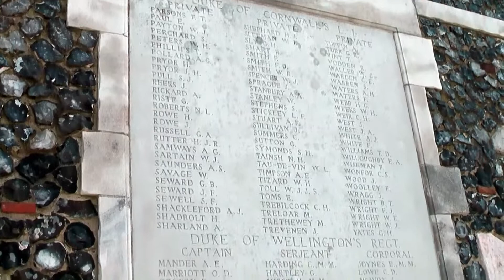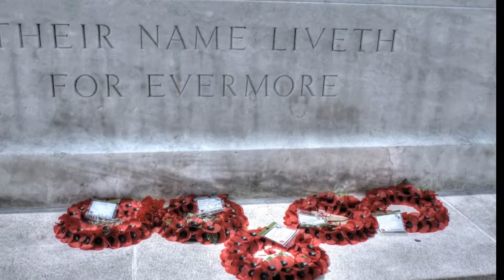Tyne Cot Cemetery